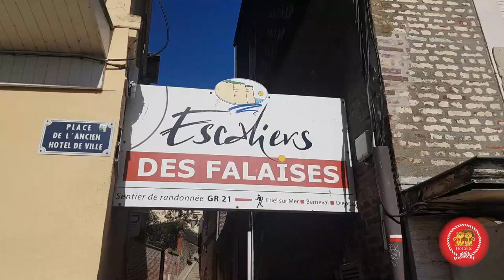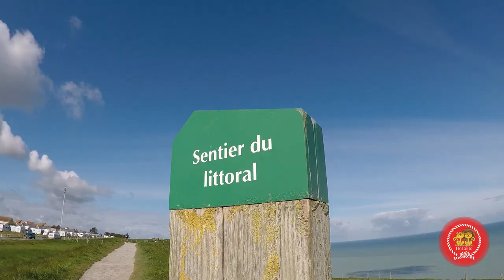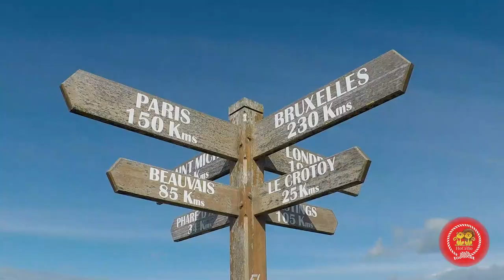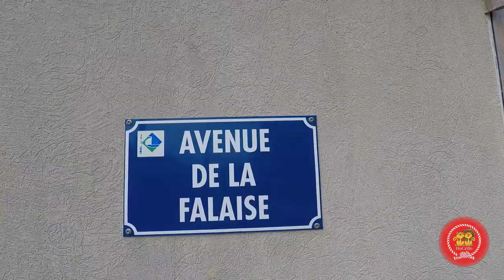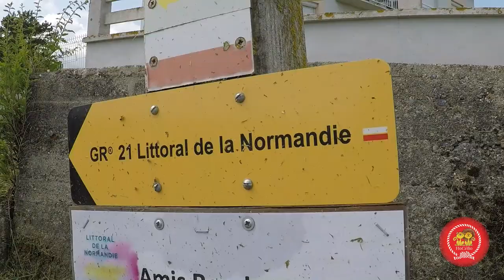Le GR 21 en Normandie première étape - ROADTRIP FRANCE #6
En compagnie de nos deux amis et followers Maria et James, nous allons commencer la première partie du GR 21 sur la côte Normande.
Du Tréport à Petit-Caux, nous aurons parcouru environ 20 km pour 1700 mètres de dénivelé positif, c'est pas l'Auvergne mais ça grimpe quand même.
Pendant ce temps là Mamour, s'adonnait à la lecture et à quelques pauses farniente entre deux averses.